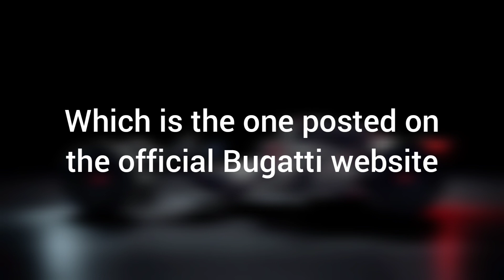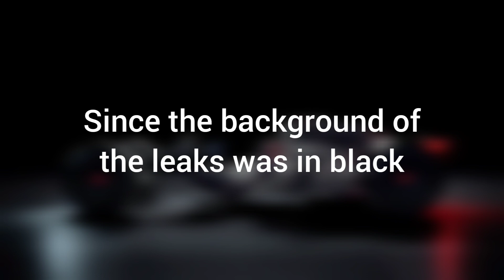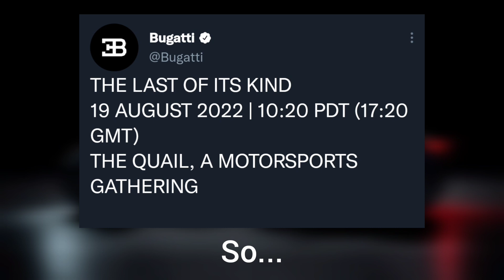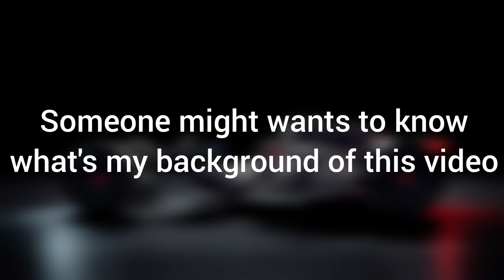All new Bugatti coming soon in 19 August 2022 + Explanation by me base on my mind